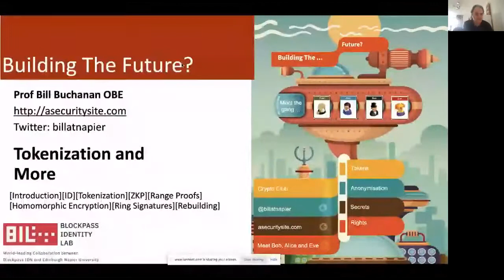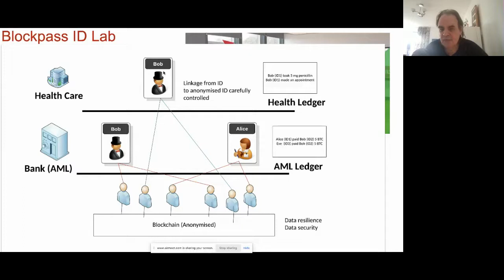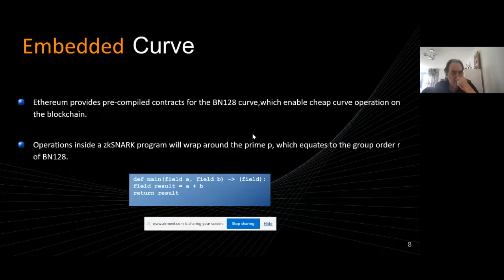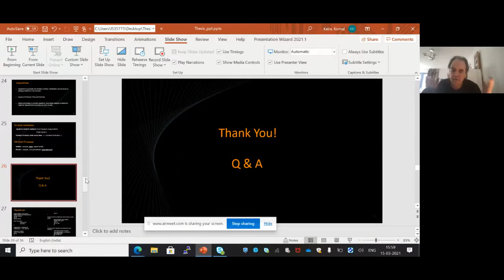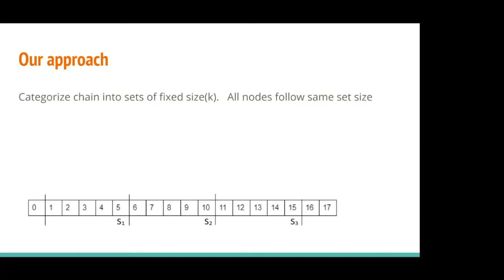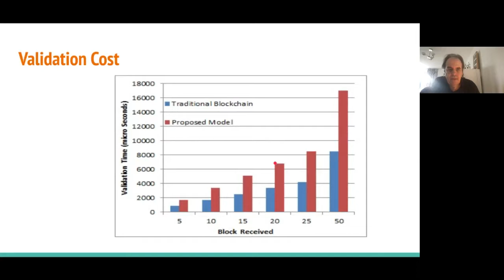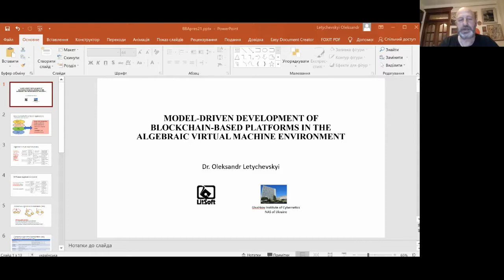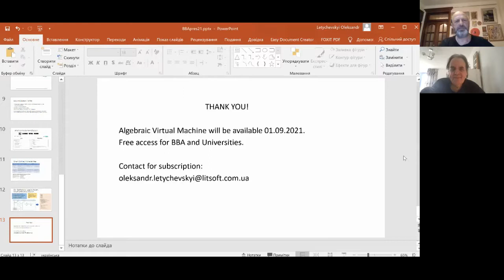ISC2021: Blockchain Research Abstract Session 2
Professor Dr Bill Buchanan PhD, Associate Editor in Chief of The JBBA, chairing a Blockchain Research Abstract Presentation Session at the ISC2021.

Speakers :
Deepak Yadav, Yuvaraj Rajendra, Dr Oleksandr Letychevskyi, Komal Kalra,

Host: Dr Solomon Uwagbole
Co-Hosts: Dr Naseem Naqvi FBBA

The British Blockchain Association hosted the 3rd Blockchain International Scientific Conference on March 15, 2021. The conference hosted blockchain researchers and industry experts from 19 countries and 52 organisations.